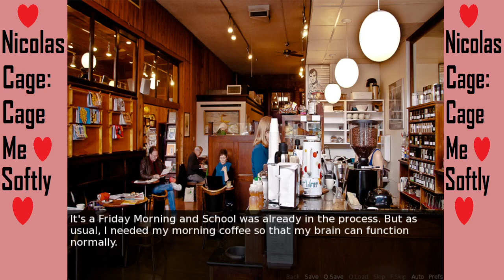From the Declaration to a...dog?|Caging Me Softly and Hot Date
I have a feeling we haven’t seen the end of Nicolas Cage and dating sims but the dog thing? Done with that! Like fully